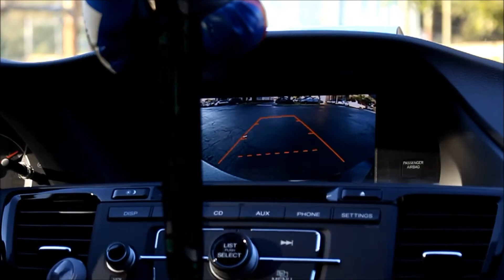9 to 5 (Short Film)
Visuals by Aceshot Productions

Concept created by Roosevelt Merisier
Are you really living or are you paying bills until you die? Working to live or living to work?

Music & Narration in order

This one for my Hip Hop Heads.
Nas - Life's a Bitch(instrumental).
Narration - Prince Ea.
Nas- Black Zombies.
Nas- Surviving the Times.